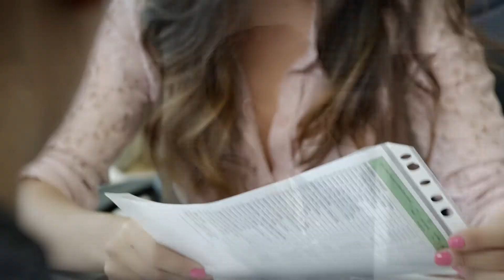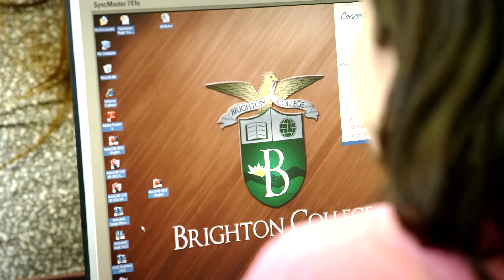Information Technology at Brighton College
An overview of the IT management training programs at Brighton College.

Your future is bright.